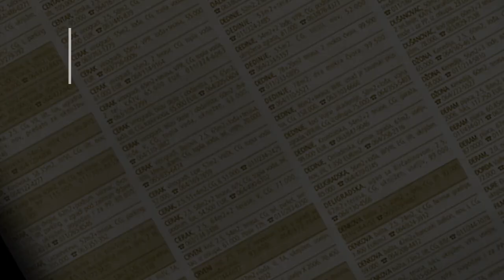prodaja stanа StariKosutnjak 88m - Beograd